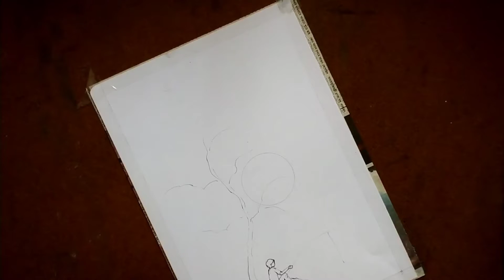Easy pastel colour painting/ soft pastel colour/uttam basak